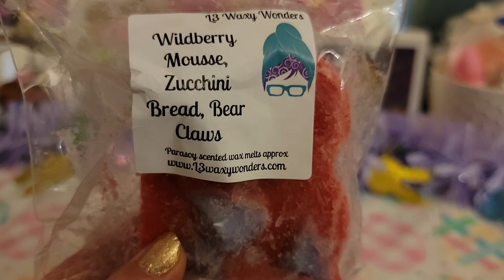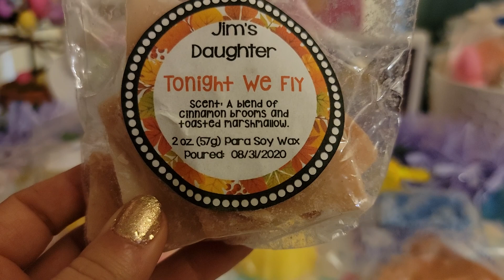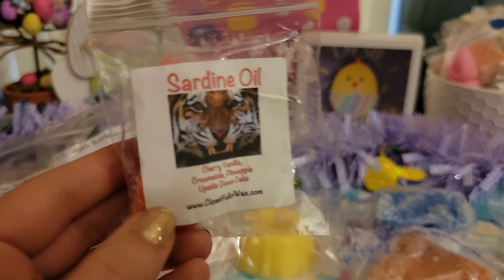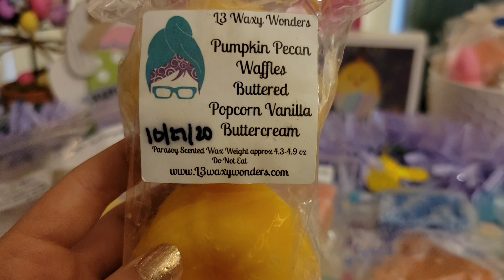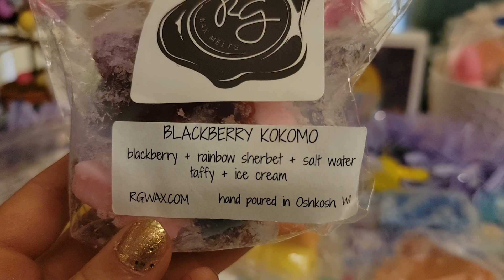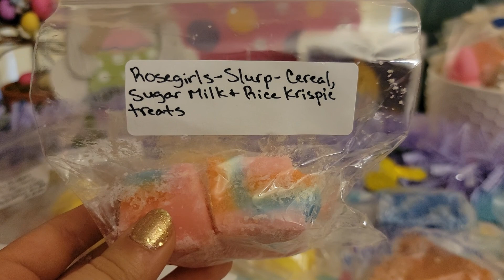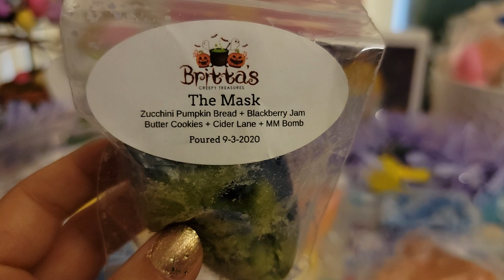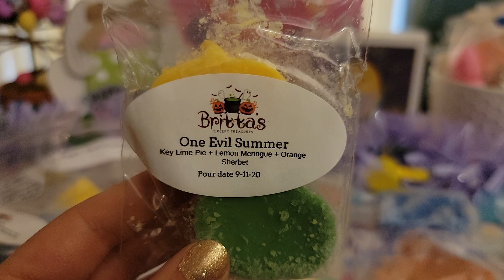My Round Robin Is Home!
Thank you all who have participated! I hope you all had an amazing time!
Make sure you check out their channels!
Jay: Jay Alford
Britta: All about the Smiths'
Tashawn: BRANDI1389100
Devin: Tennesseegirl1984